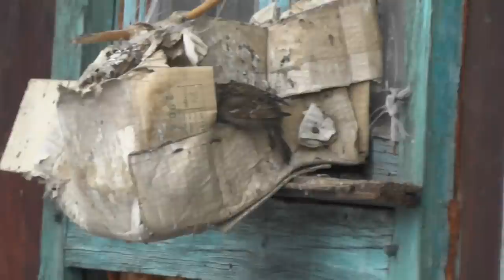Видео на новом аппарате на улице. 16. 03. 2014. Голуби.